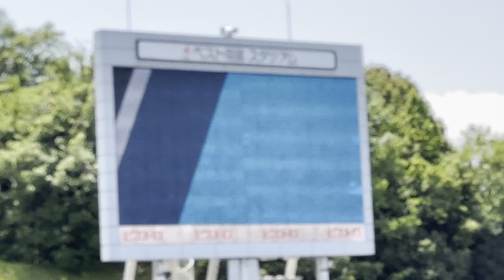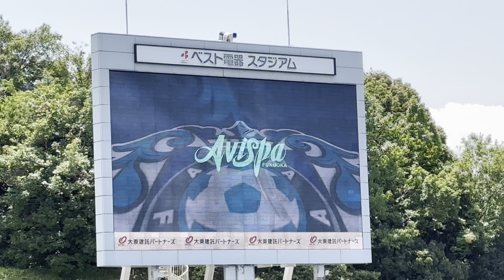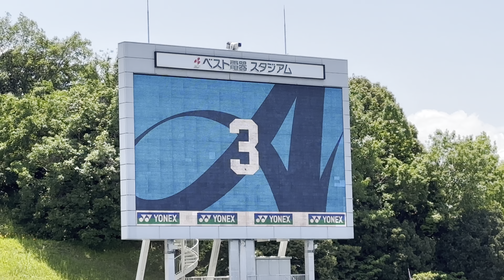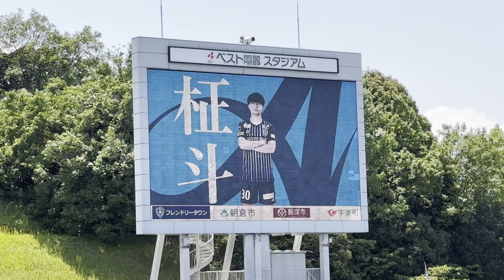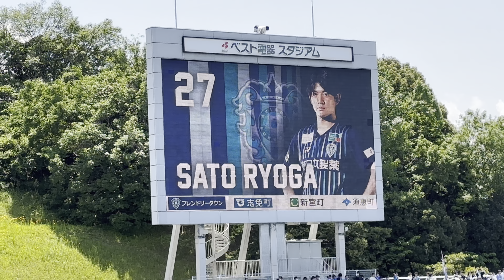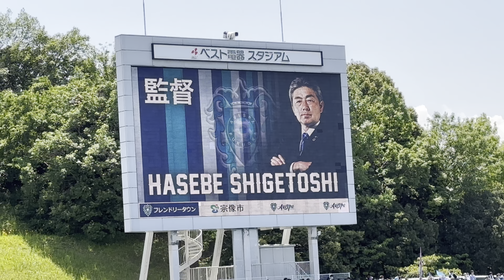2023年 J1 第13節 福岡 対 鳥栖 両チームスターティングメンバー発表！